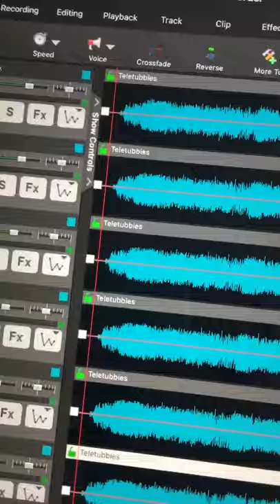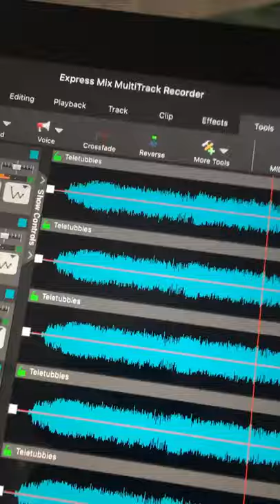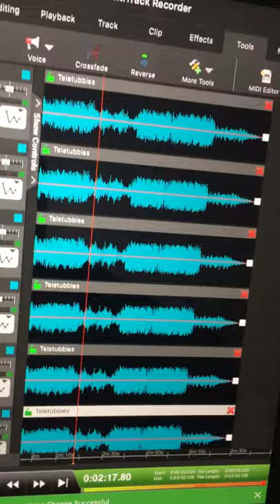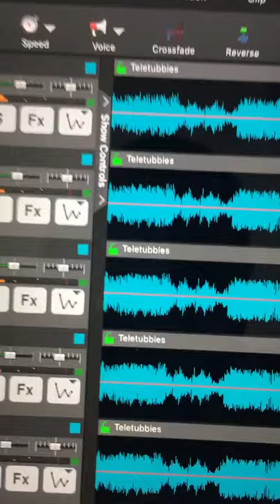Teletubbies Theme Song in G Major